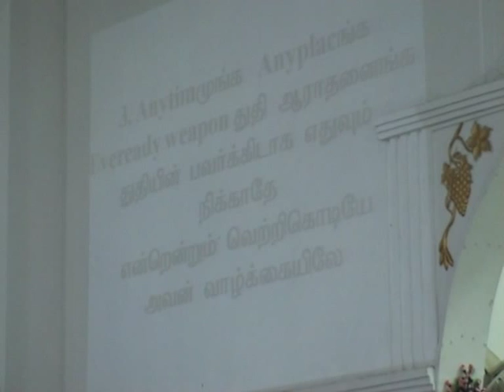Praise & Worship. CSI St. Paul's Church, Mudichur, Chennai- 48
Fasting Prayer 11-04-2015. Praise & Worship session lead by Bro. David Vijayakanth.